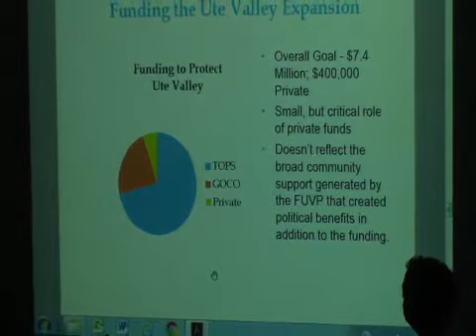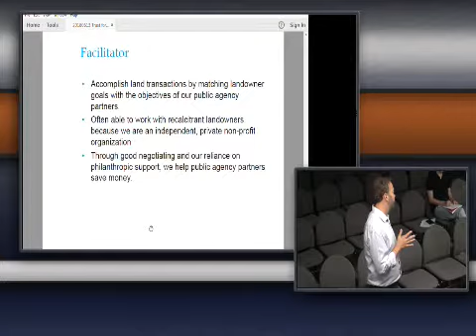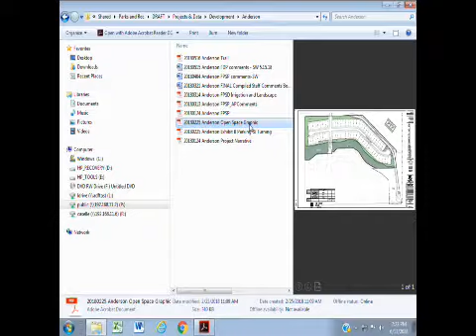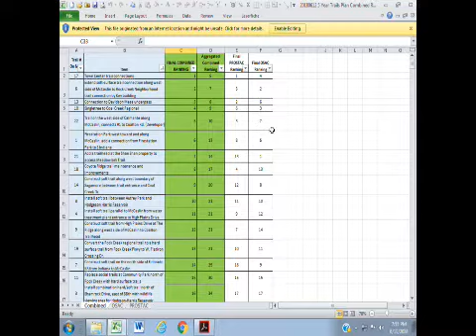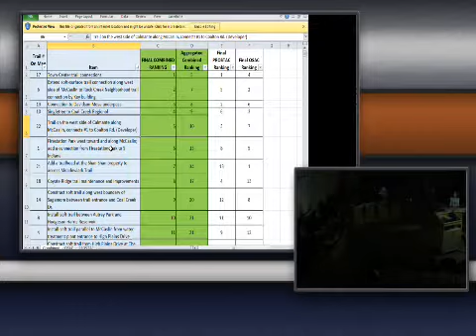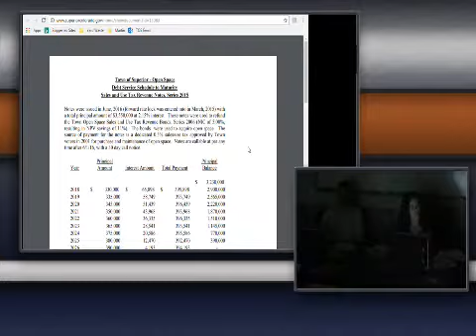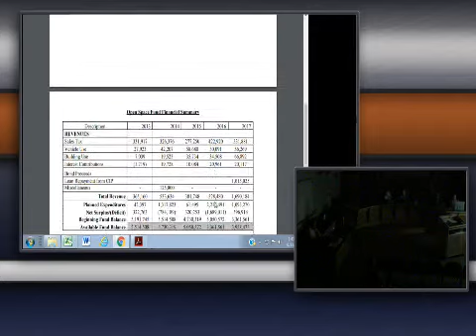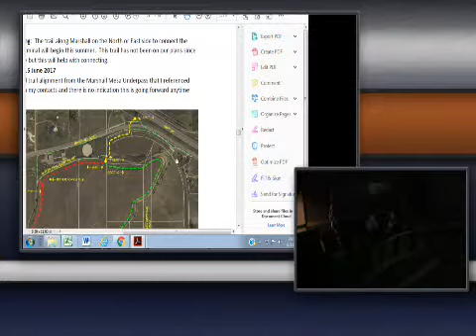Open Space Advisory Committee - June 13, 2018